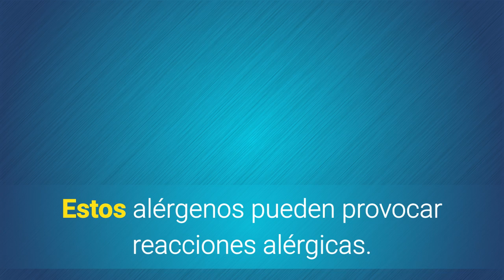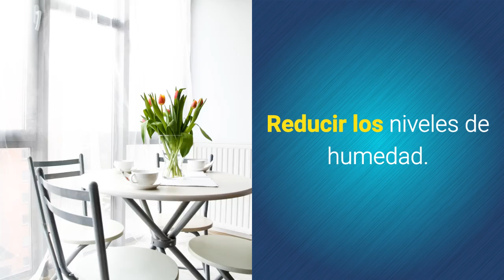Alergia a la Humedad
Lo correcto seria hablar de alergia al moho.

Remedios Natural Para La Gastritis

XXXXXXXXXXXXXXXXXXXXXXX
Otros videos recomendados:
Alimentos Buenos Para Combatir La Artritis Reumatoide
12 Alimentos que Alivian la Artritis y el Dolor Articular [Descargar Libro Domine su Artritis]
Alimentos Prohibidos Por Ser Malos Para La Artritis Reumatoide